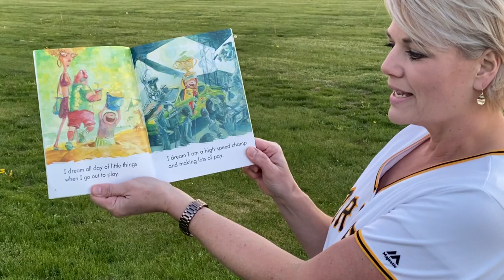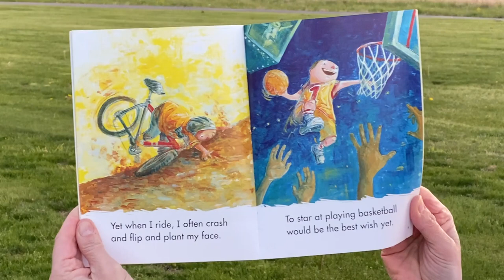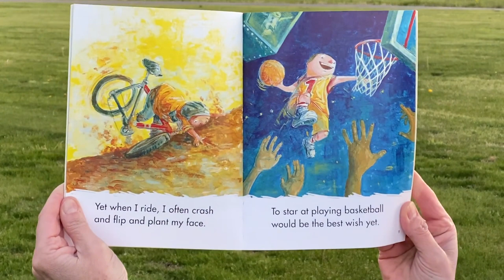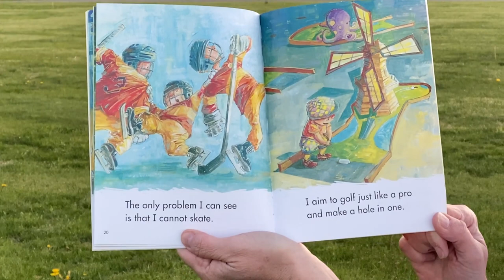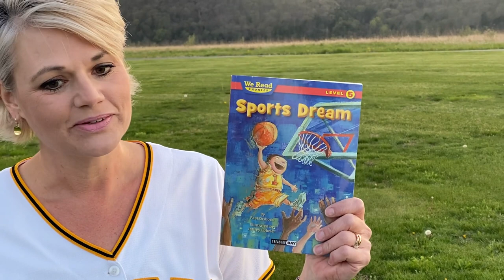Sports Dreams by Paul Orshoski, illustrated by Jeffrey Ebbeler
As read by Sherry Cowburn of East Lycoming School District